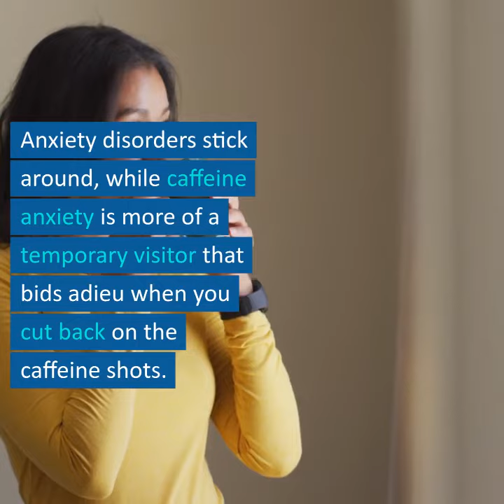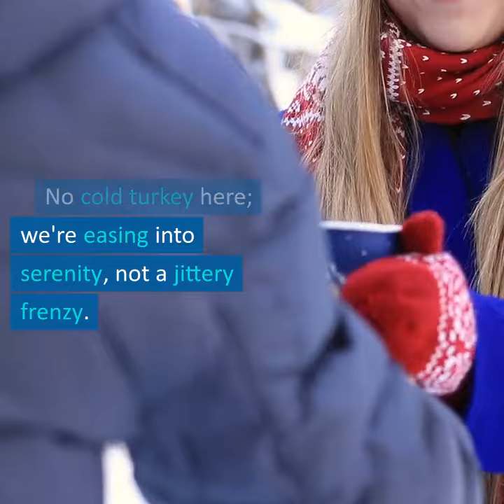How to Get Rid of Caffeine Anxiety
Don't forget to check out the holy grail of anxiety-busting programs
Welcome, caffeine aficionados! Ever felt the caffeine high turning into an anxiety rollercoaster? Fear not!

Today, we're unraveling the secrets to bid farewell to caffeine anxiety while still savoring that energizing buzz. Let's dive into the world of jitter-free living.

Understanding the Difference

First off, let's clear the air on caffeine anxiety versus a full-blown anxiety disorder. Picture it like distant relatives at a family gathering—similar symptoms but completely different stories.

Anxiety disorders stick around, while caffeine anxiety is more of a temporary visitor that bids adieu when you cut back on the caffeine shots.

Tackling Caffeine Anxiety Head-On

So, you're sitting there, wondering, "How do I break up with caffeine anxiety?" Get ready for some game-changing tips.

Imagine it's a caffeine treasure hunt. Coffee, chocolate, tea, energy drinks—they're all hiding caffeine in plain sight.

Measure your caffeine intake, unmask the culprits, and gradually dial it down. No cold turkey here; we're easing into serenity, not a jittery frenzy.

Striking the Right Balance

Can you still enjoy that caffeine high without the anxiety plunge? Absolutely! It's all about finding the sweet spot.

Balance is the name of the game, coupled with a dash of detective skills and a sprinkle of dedication.

And there you have it! You can still ride the caffeine wave without the anxiety wipeout.

It's a journey of balance, detective work, and a touch of commitment.

Explore my other videos for holistic tips on conquering anxiety—you won't want to miss those gems!

Before you go, check the description for my top-recommended anxiety relief program. It might just be your ticket to a worry-free world. Until next time, stay caffeinated and cool. Bye for now!